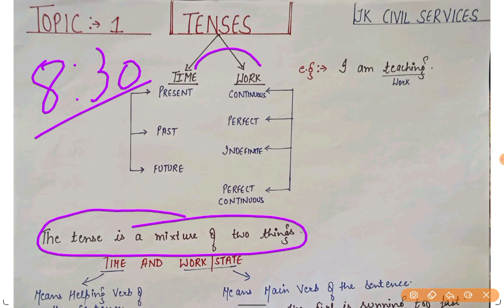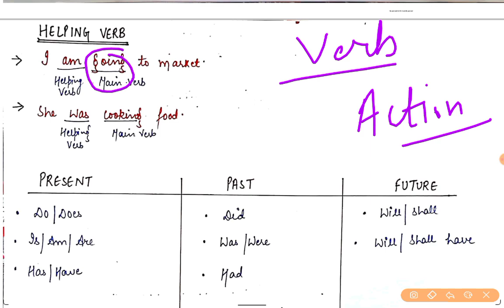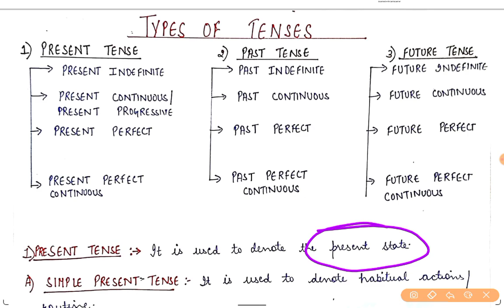JKSSB - LEC 01 - GENERAL ENGLISH & COMPREHENSION - TENSES By TAVLEEN MAM